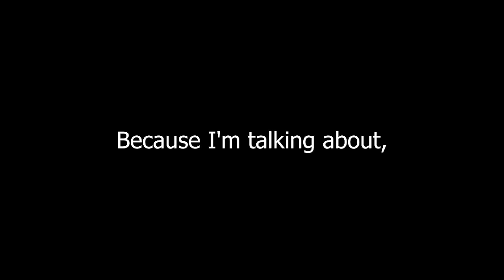NOW THIS IS A HAPPY ANIME ENDING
The Magical Revolution of the Reincarnated Princess and the Genius Young Lady

The Magical Revolution of the Reincarnated Princess and the Genius Young Lady (転生王女と天才令嬢の魔法革命, Tensei Ōjo to Tensai Reijō no Mahō Kakumei) is a Japanese light novel series written by Piero Karasu and illustrated by Yuri Kisaragi. It was originally serialized online on the user-generated novel publishing website Shōsetsuka ni Narō between February 2019 and August 2021. It was later acquired by Fujimi Shobo who published the series in print since January 2020 under their Fujimi Fantasia Bunko imprint. A manga adaptation with art by Harutsugu Nadaka has been serialized in ASCII Media Works' Dengeki Maoh since July 2020. Both the light novel and manga are licensed in North America by Yen Press. An anime television series adaptation produced by Diomedéa aired from January to March 2023.

Well I hope you enjoy the video and thank you for stopping by!

The Value of Slowing Down | I've Been Killing Slimes For 300 Years And Maxed Out My Level

I am doing subtitles now and some of them are messed up but I kept them in because I find them hilarious.